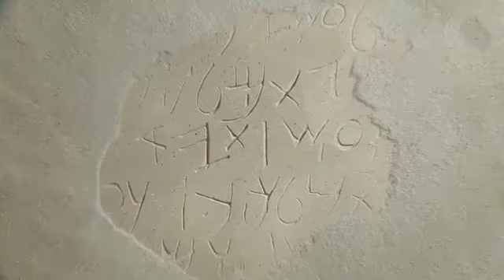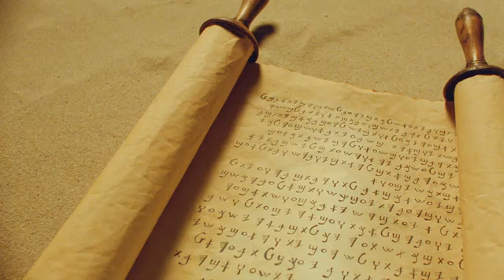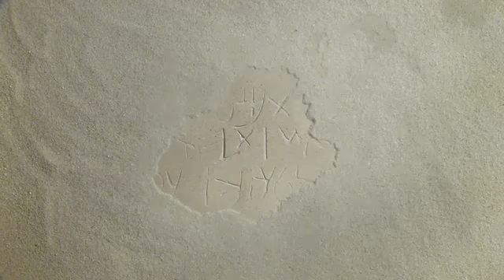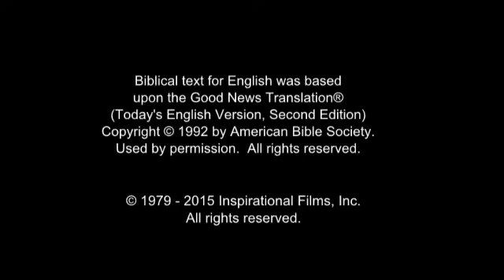Sidaama Language Film! Jesus is The Savior! Jesus... Jesus... Jesus Save me!